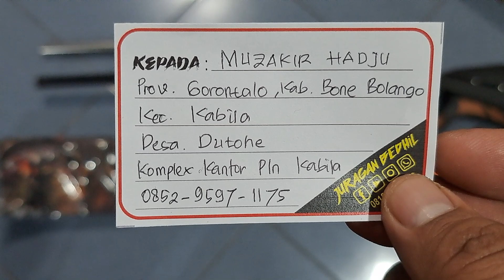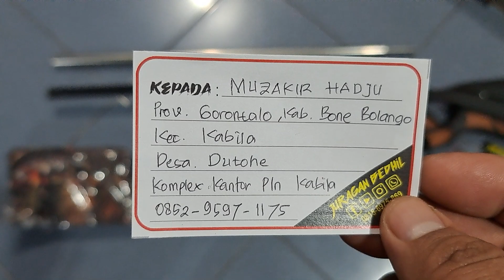Bocap Phantom 500cc Upgrade Paser Pesanan Om Muzakir Hadju